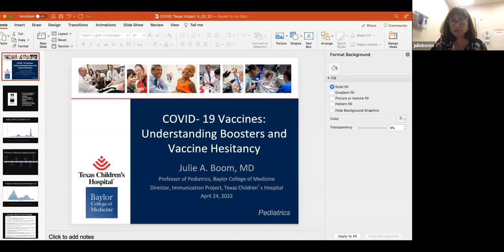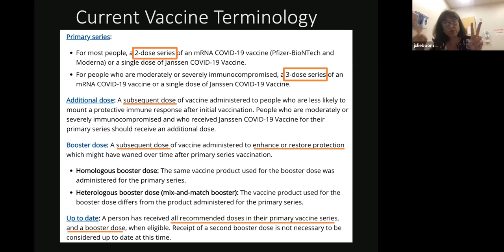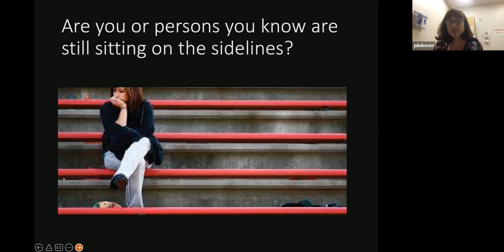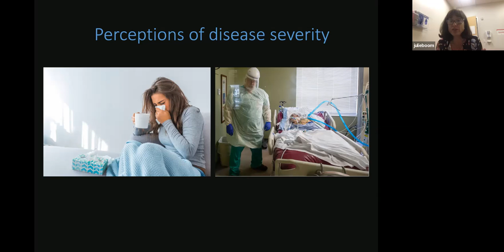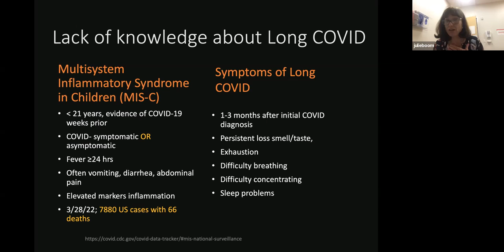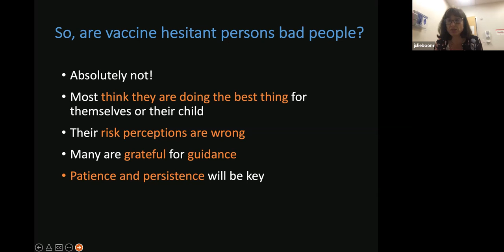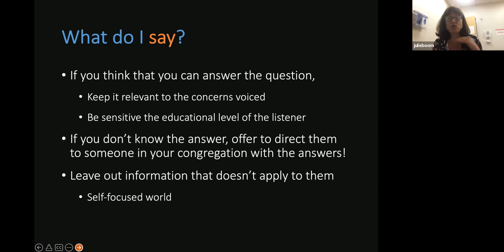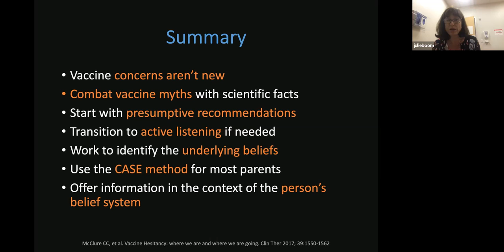Dr Julie Boom on COVID &b Vaccine Hesitancy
Dr. Julie Boom, head of the Immunization Project at Texas Children's Hospital, discusses COVID, vaccine hesitancy, and how faith leaders can help communities have productive conversations.